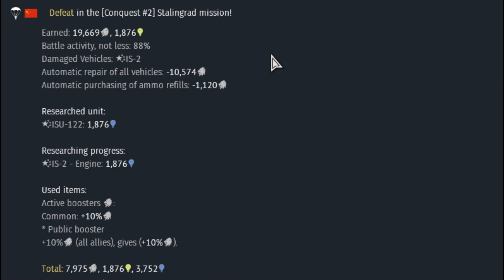War Thunder Sucks Defeat In Stalingrad 021720